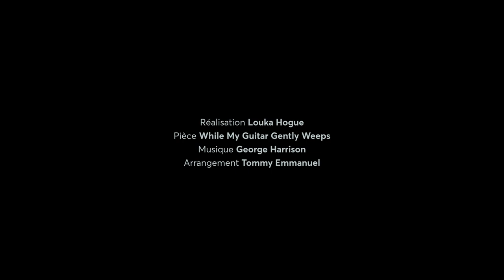While My Guitar Gently Weeps • Sylvain Delisle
Réalisation: Louka Hogue
Arrangement: Tommy Emmanuel